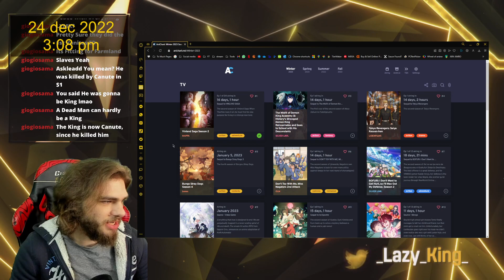You better watch vinland saga